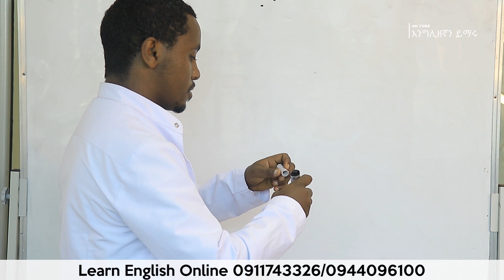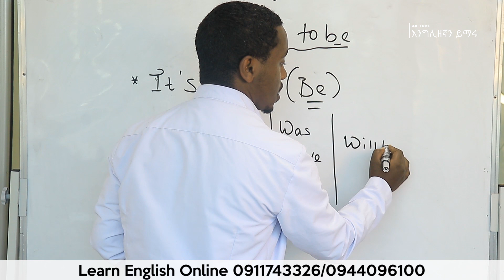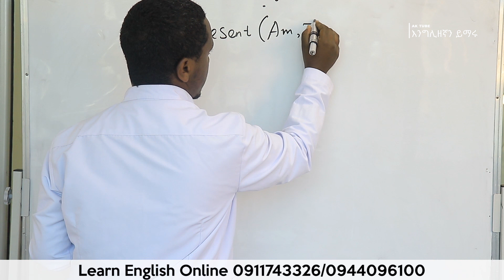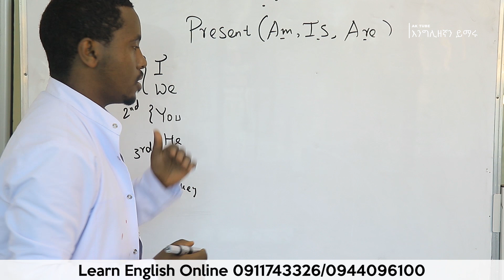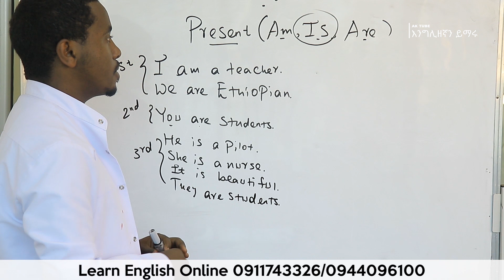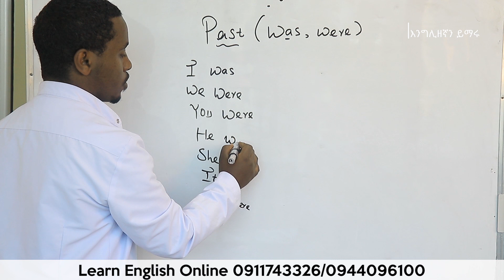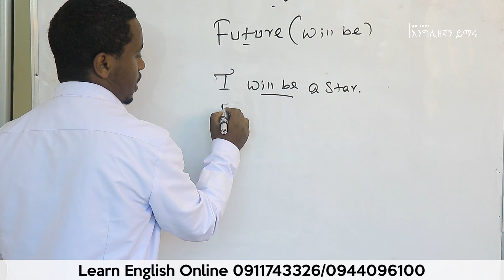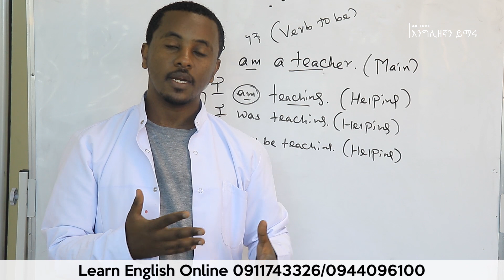Verb to be | Am | Is | Are | Was | Were | Be - ይሄን ትምህርት አይቶ የማይገባው ማንም የለም!!!